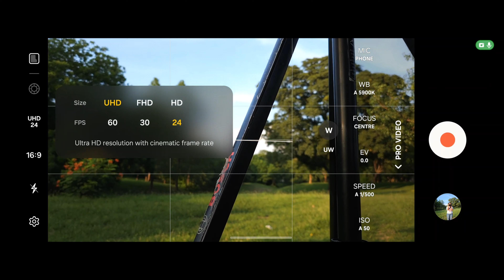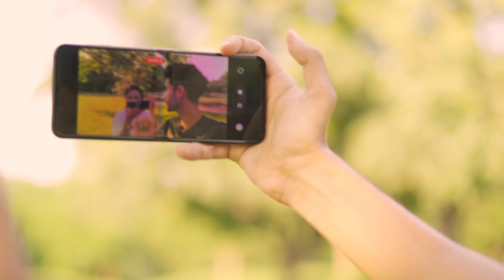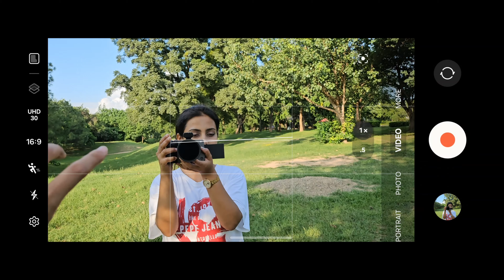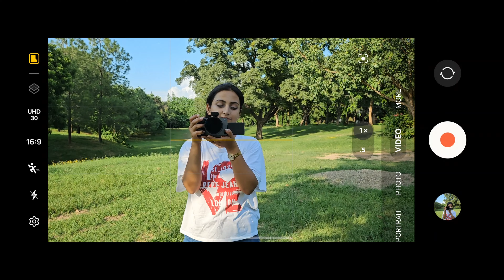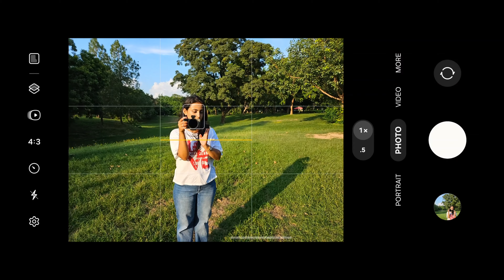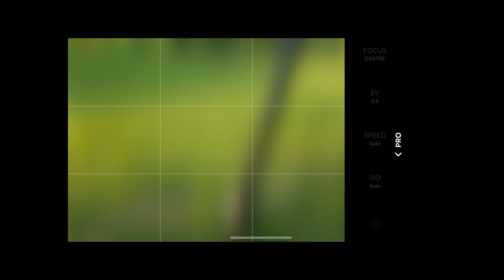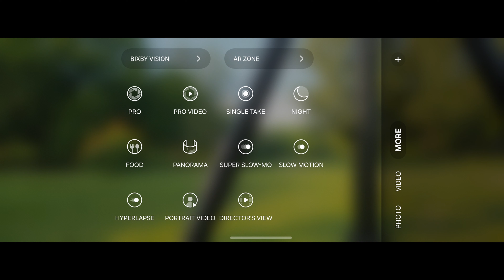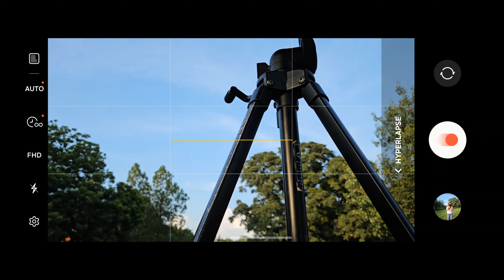SKIP iPHONE BUY SAMSUNG WHY ? SAMSUNG GALAXY FLIP SERIES CAMERA SETTINGS | CINEMATIC VIDEO TEST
Hey Everyone ! Welcome to P J Cinematic Ideas . In this Channel you will find how to make Cinematic Videos ,Photography ,Video Editing Tips & New Creative Ideas . In this video  i will tell you about Why Samsung Flip Series is better than iPhone .

MY EQUIPMENT -

MY SMARTPHONE
MY SMARTPHONE 2
MY SMARTPHONE 3
MY iPHONE & ANDROID WIRELESS MIC
MY iPHONE LIGHTNING WIRELESS MIC
MY MOBILE CAMERA CINEMA KIT
MY MOBILE ANAMORPHIC LENS
MY MOBILE CAMERA LENS
MY SMARTPHONE GIMBAL
MY SMARTPHONE GIMBAL 2
MY MULTI GIMBAL
MY SHOTGUN MIC
MY MIC
MY SELFIE STICK
MY TRIPOD
MY MOBILE ND FILTER
MY MOBILE ND FILTER 2
MY GORILLAPOD
MY GORILLAPOD 2
MY RINGLIGHT
MY LIGHTING STAND
MY GREEN SCREEN SETUP
MY CAMERA
MY CAMERA 2
MY PRIME LENS
MY WIDE LENS
MY CAMERA WIRELESS MIC
MY CAMERA GIMBAL
MY ND FILTER
MY BLACK MIST FILTER
MY CAMERA STEP UP ADAPTER
MY CAMERA BAG
MY EDITING LAPTOP